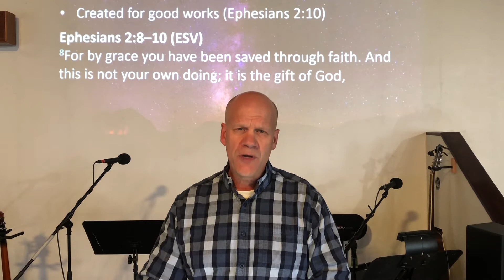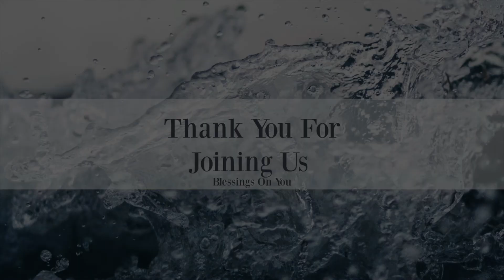Life in the Spirit Part 2